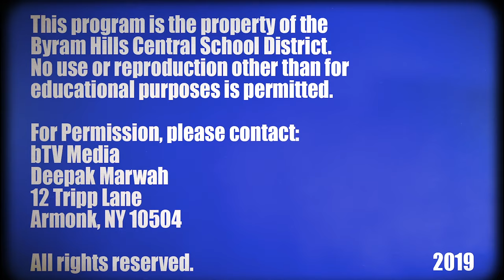HCC presents Music Man Junior!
January 2019